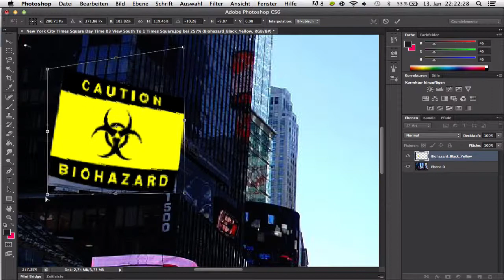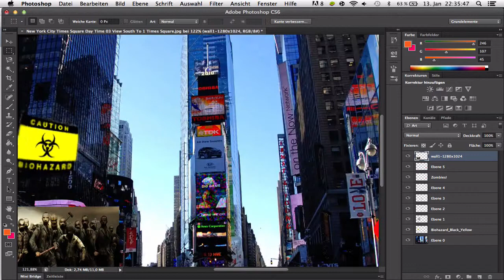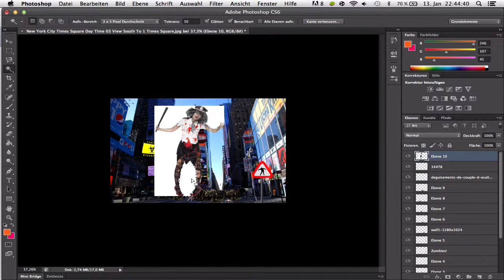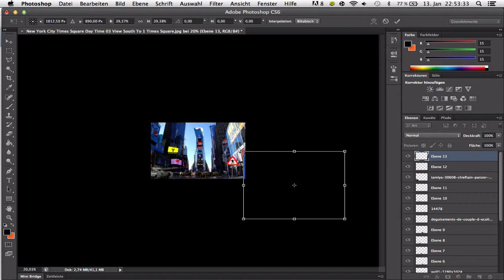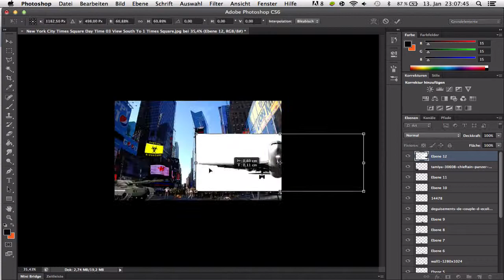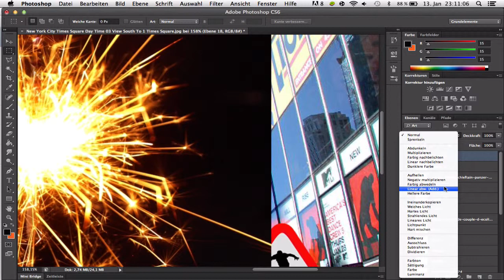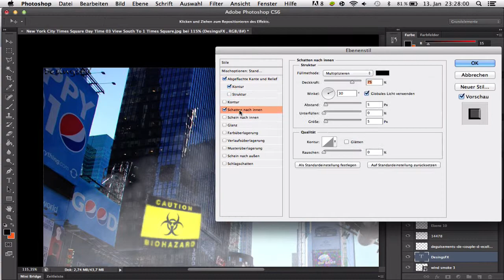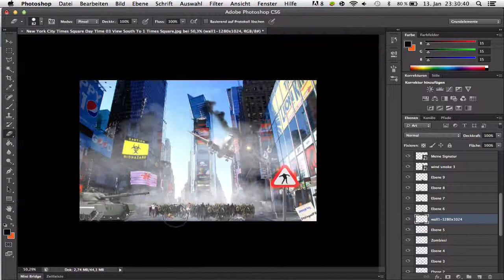Zombie Apokalypse Speedart Wallpaper#001 [Deutsch/HD]by DesignsFX [SuprimeFX Version]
↓ Alle Infos sind in der Beschreibung! ↓
» Netzwerke

» Mich unterstützen

Bitte Bewertet das Video.
Verbreitet dieses Video.
Gibt ein Kommentar ab damit ihr eure Meinung posten könnt.
» Was ich benutze